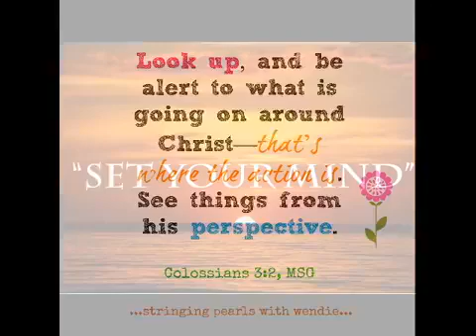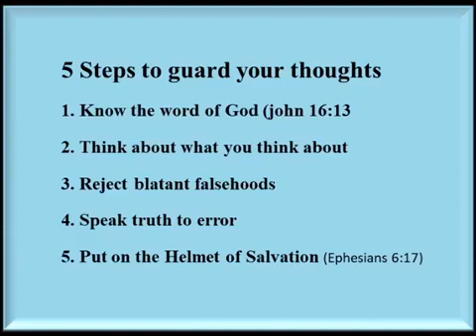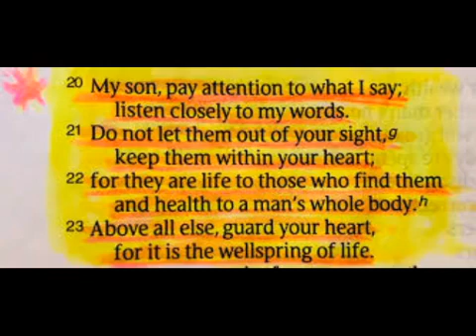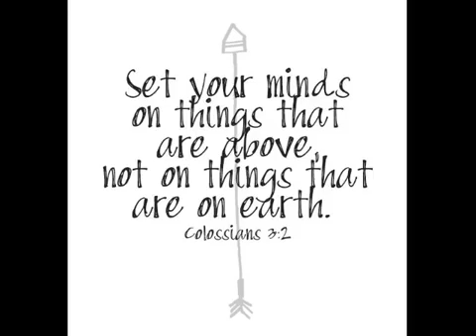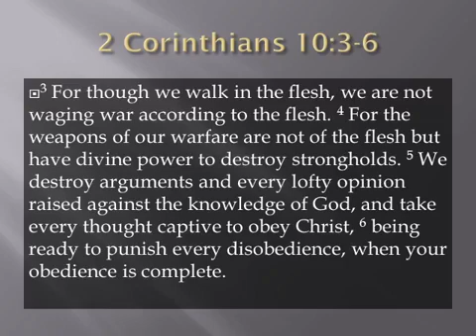Is Your OWN Mind Against You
Stop working at your own defeat.